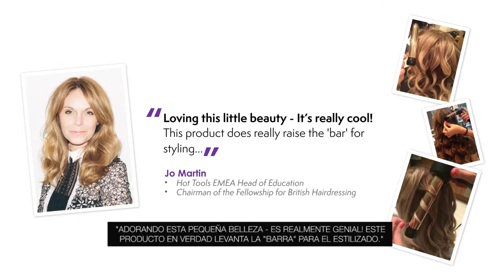Hot Tools CurlBar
1"  o 1 1/4"  CURLBAR 24K GOLD SURFACE

-Diseño ergonómico diseñado para prevenir la tensión de hombros, codos y muñecas.
-TECNOLOGÍA DE PULSO® Gets Hot… Stays Hot... ®
-Temperatura máxima de 450⁰F
-Control digital de temperatura y temporalizador de rizos
-Auto-apagado después de 2 horas
-Mango suave al tacto para un agarre confortable y cable
giratorio profesional de 2.74 mts.